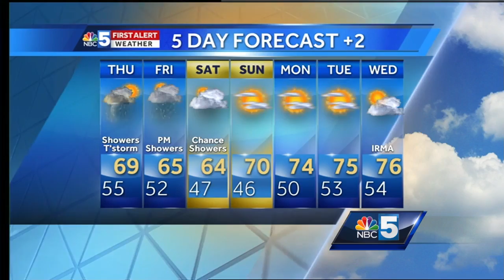Video: Tom Messner's late-night forecast, including the latest from Hurricane Irma. 9.6.17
More rain expected Thursday